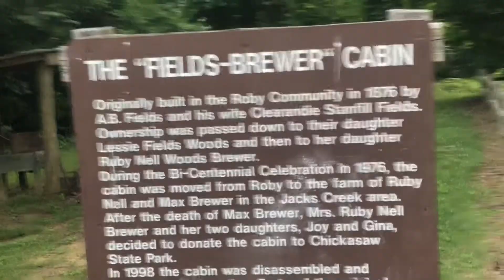Chickasaw State Park Henderson TN: Part 1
Prepping for our trip to Chickasaw State Park in Henderson Tennessee